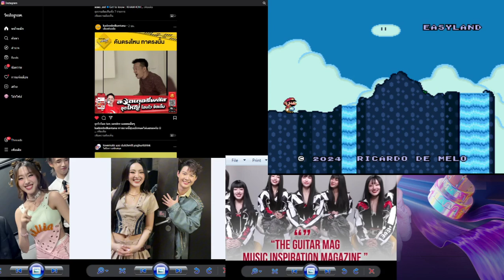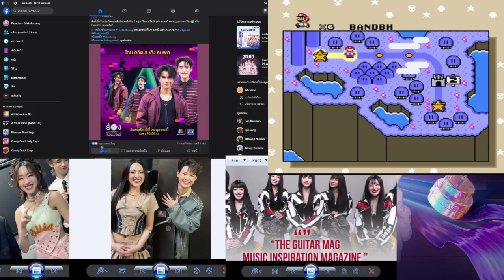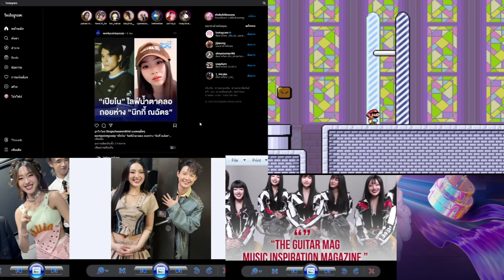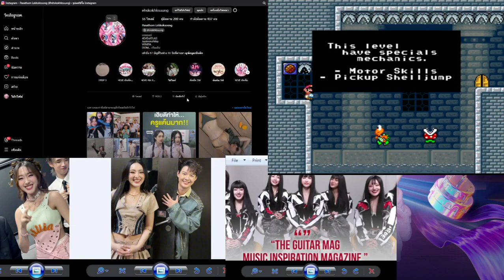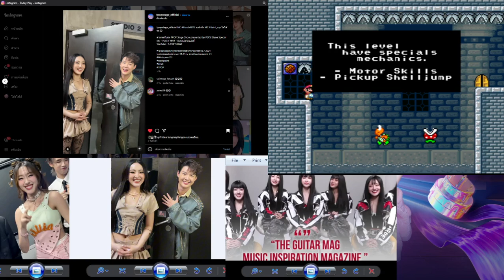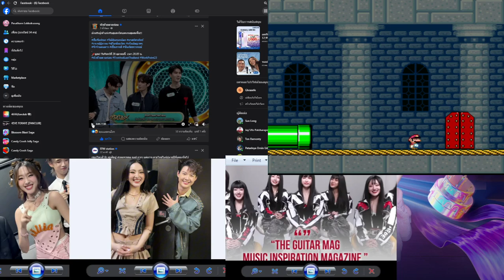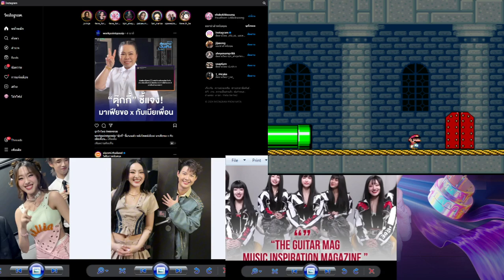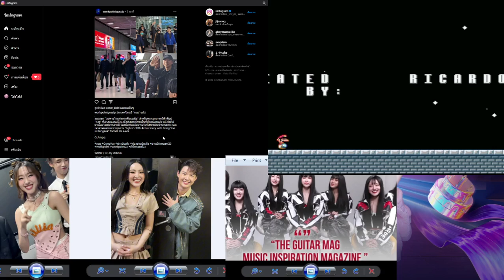Easyland SMW Hack Big 2024 4EVE วันพฤหัสบดีที่ 24 ตุลาคม 2567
Big 2024 4EVE Vlog And 4EVE Challenge
Taaom
Aheye
Punch
Jorin
Fai
Hannah
Mind
4EVE

LINE : @XOXOWORK